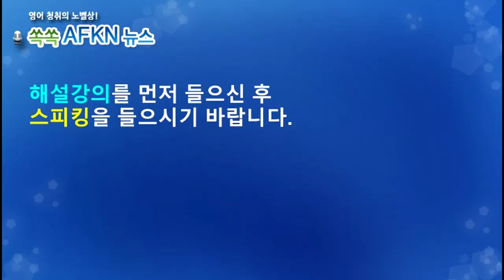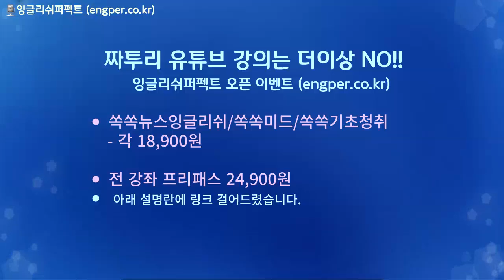[영어뉴스청취] 미 핵잠수함_스피킹강의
미국 해군은 핵공격이 발생할 경우 대응하기 위한 최첨단
잠수함 함대를 보유하고 있습니다. "USS Louisiana"와 같은
잠수함은 최대 20발의 핵미사일을 탑재하고 있으며, 수백 피트
깊은 바다에서 은밀히 운항하면서 작젼을 수행합니다.